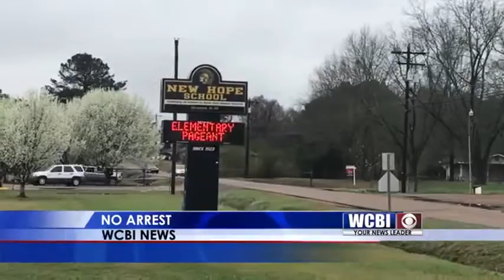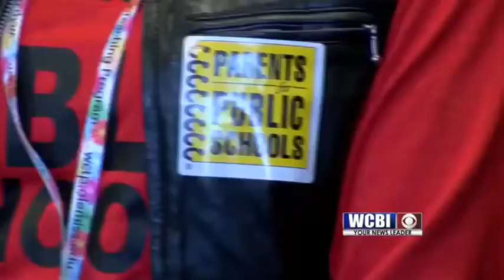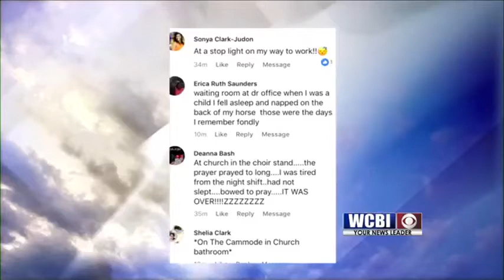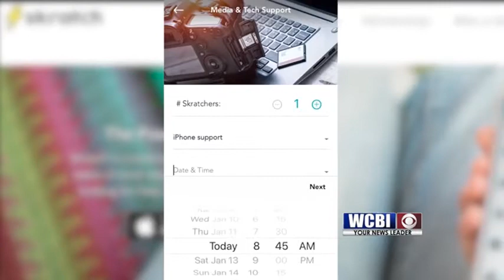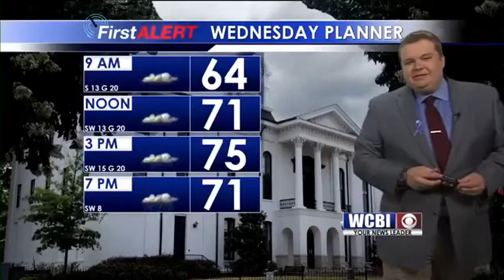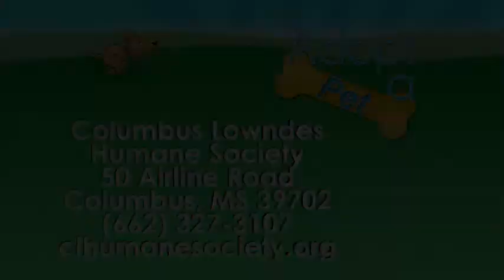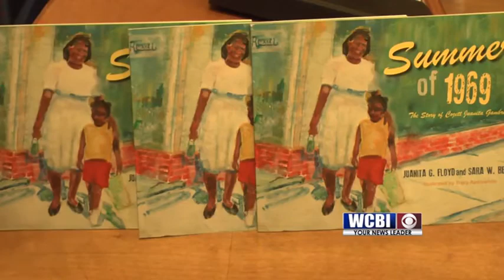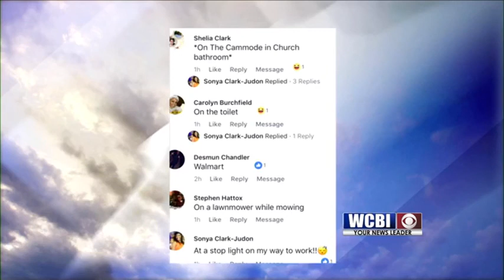6AM Sunrise 022818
News, weather and sports on Sunrise 6Am 022818